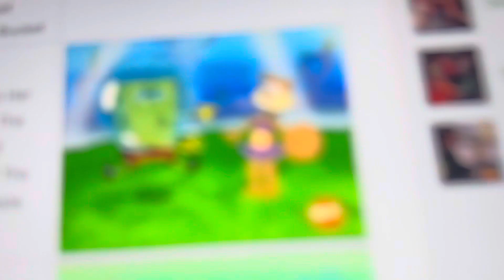Best Kids Movies Hand the Rock Powers For Children Movie 2024